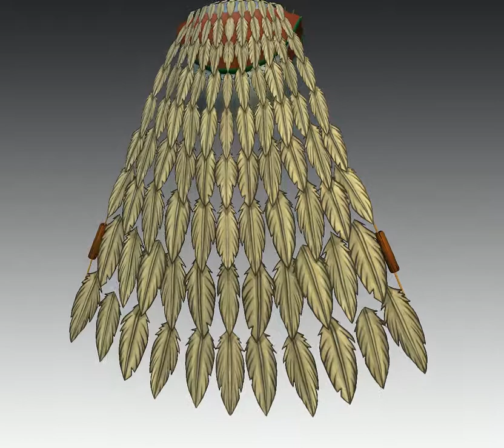Aztec Eagle Warrior Armor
This is an Aztec Eagle Armor created by Jaime A. Montoya.